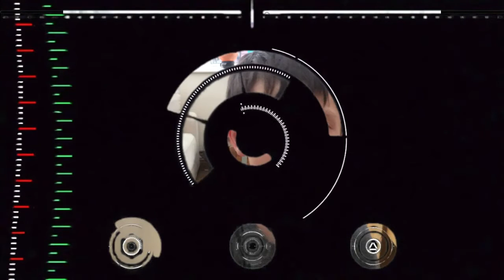Phoenix in a Ironman suit shhh dont tell Disney